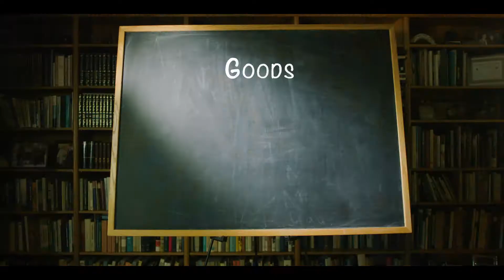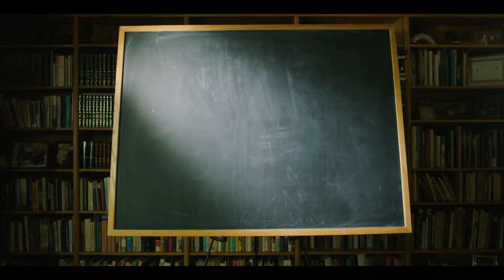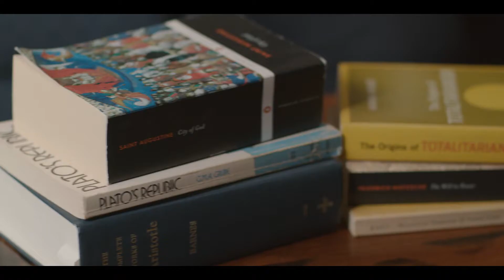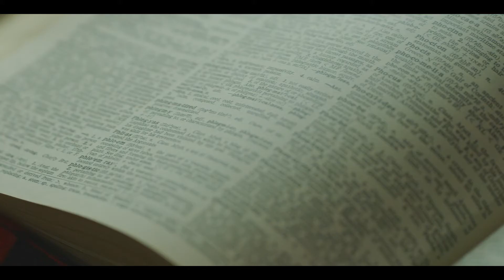Big Questions: What Makes a Life Good (Lecture 4)